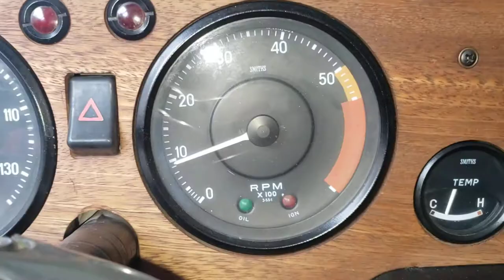1972 Triumph TR6 Convertible Pre Purchase Inspection Walk Around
Pre purchase inspection today on this 1972 Triumph TR6 Convertible 4 speed. Never buy a vehicle sight unseen, call the experts today.